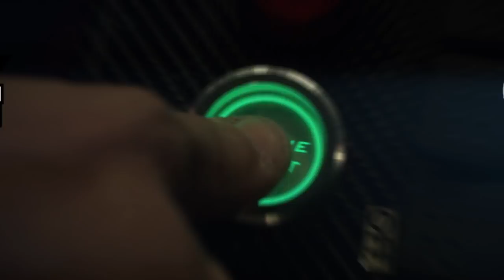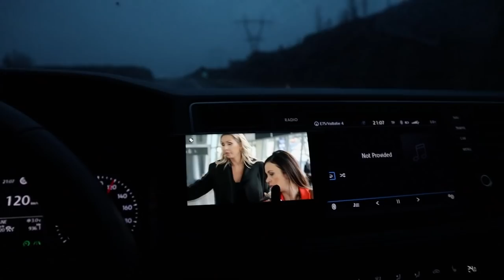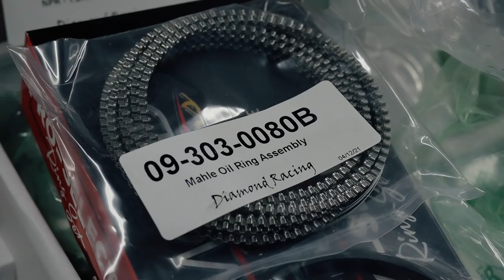Moottorin viritysosat V8 LS3 || finndriftlife ep 8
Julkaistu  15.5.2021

0:00 LS3 moottorin viritysosat saapuivat Suomeen
0:29 Intro
0:50 Matkalla Lahtee
2:24 kukkila_garage
3:50 Männät
4:24 LS1 / LS3 Nokka-akseli
5:00 Retainerit, LS3 venttiilijouset
5:45 LS3 Kiertokanget / veivit
6:57 LS3 öljypumppu
7:28 LS3 kannentiiviste ahdetulle moottorille
7:42 LS3 Hydrauliset nostajat ja vanhojen kulumat
9:04 LS3 nokkalaakerit ja Veivien laakerit
9:53 LS3 jakopään osat
10:40 LS3 Keinuvivut ja työntötangot
12:45 Vanhat kampiakselin ja veivien laakerit
13:29 Tonin vanhan moottorin mäntä
14:02 Twinturbo Dart LY6 Holset
15:30 Dart akselisto ja vaihdelaatikko
16:10 LS3 Koneen jatkosuunnitelma Lahden Kansityössä
17:25 Outro